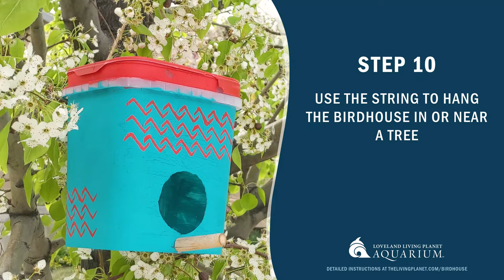How to Build a Birdhouse with Household Items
Today we're bringing you a craft idea that you can make at home to help local species: birds! You can help the whole ecosystem stay healthy by helping one animal at a time. Right in your backyard, you can build a birdhouse and give a bird a safe place to hatch and care for its chicks. You probably have supplies for this project already in your home! for more activities and ideas to help endangered species and habitats.